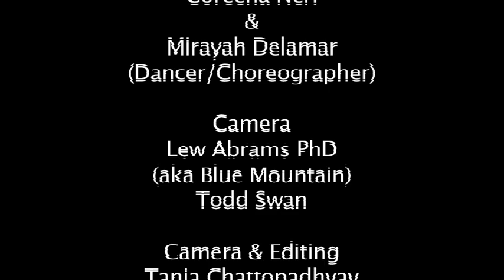Mirayah Delamar & Maui Sacred Earth Bellydance Troupe for the Aina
Beautiful Goddess dancers making an offering of Bellydance.  A joyful creative expression to entertain the community of Maui in honor of the Aina. Time does not stand still and the memories we are left with are precious gifts for our hearts to keep. Dance is life, life is a dance. Dancers:  Isa Inca Blue, Sa'ahira, Hakele (Onya), Zariah Myrha, Coreena Neri and Mirayah Delamar.  Choreography and direction by Mirayah Delamar. (drum solo based on choreography by Elvia)